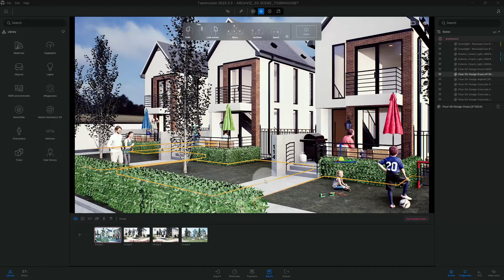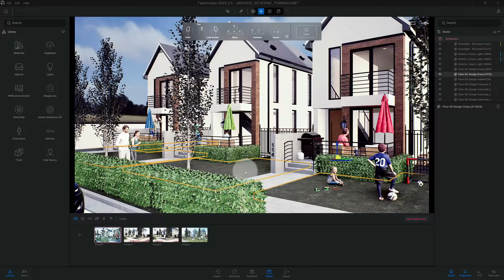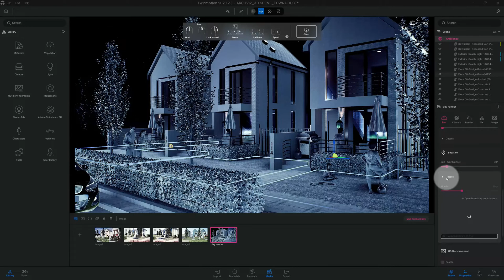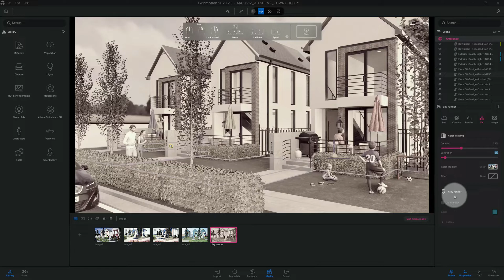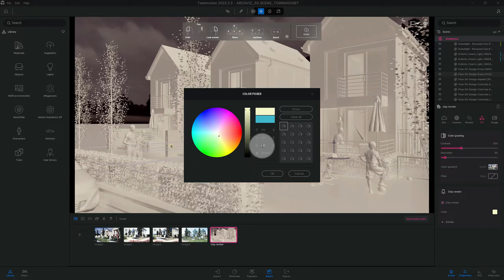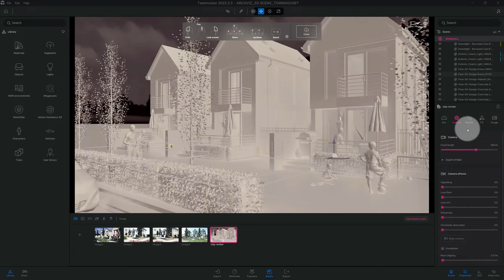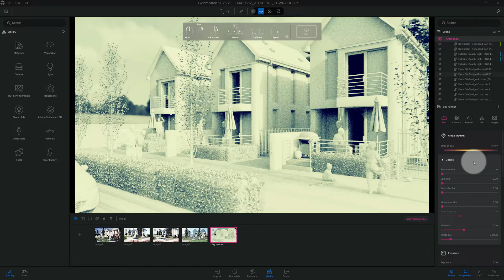Turn Your Designs Into Stunning Clay Renderings With Twinmotion 2023.2.3!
🔥 Render Better Today – Free & Premium 3D Scenes Ready for You!

In this video you will learn:
How to create a clay rendering or clay model with twinmotion 2023.2.3. I'll share my tips on what settings I use to help me create a perfect clay rendering visual representation 3d scene. By the end of this video, you’ll have the tools and knowledge how to create a stunning clay rendering in twinmotion.